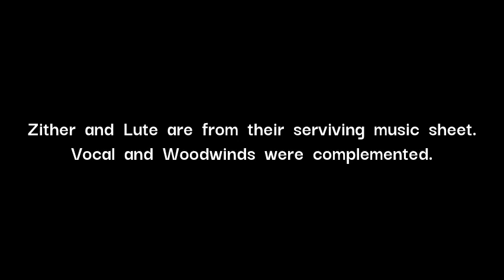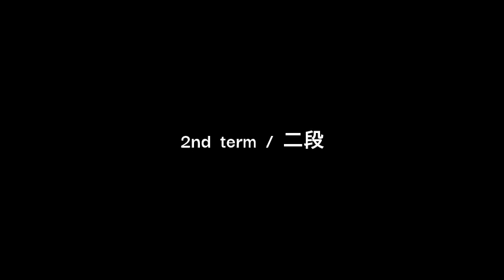Mushiroda complemented / 蓆田 補完版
Zither and Lute are from their surviving music sheet.
Vocal and Woodwinds were complemented from them.

Source
催馬楽　宮内庁書陵部　08_50-11_61